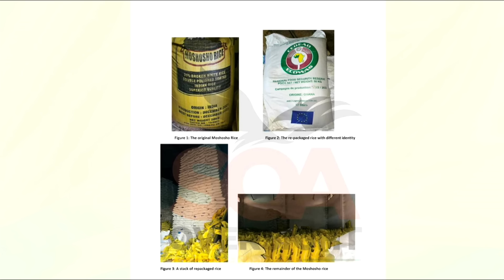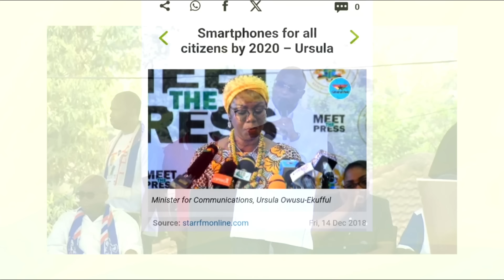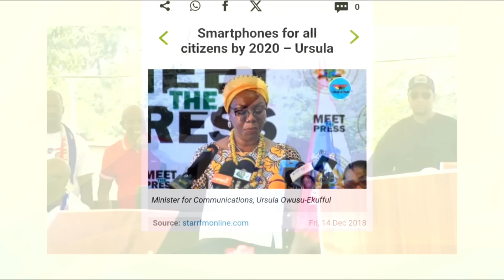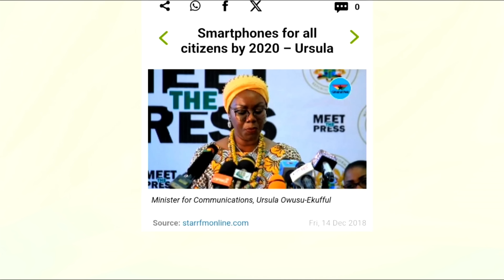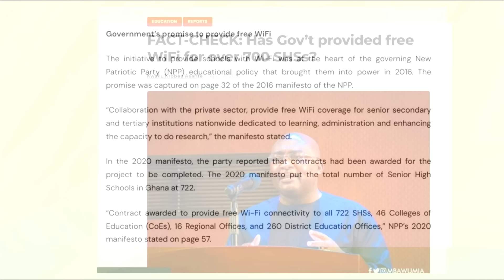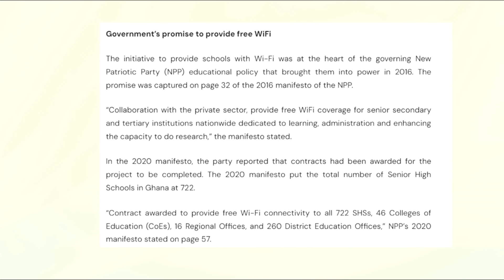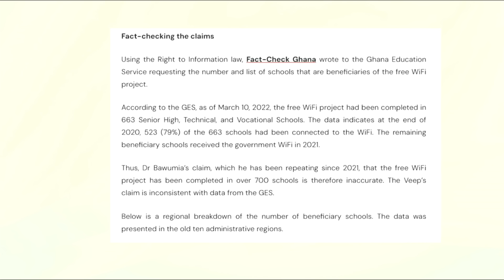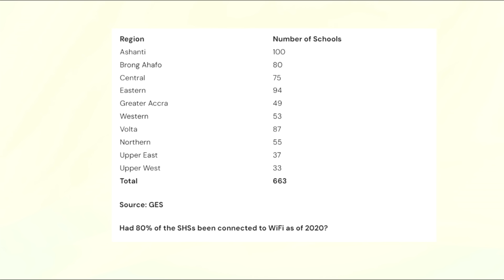JohnniesBite with Johnnie Beresford Hughes on 3FMSunrise